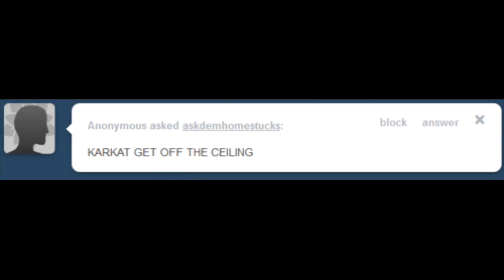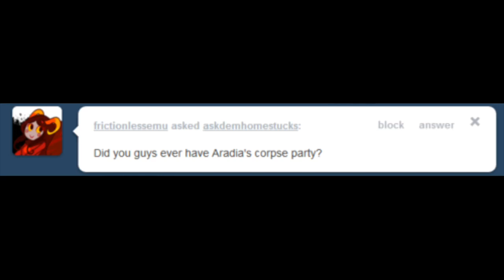Ask Dem Homestucks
HERE YOU GO, ENJOY.
Comic by:
askdemhomestucks.tumblr.com.
Homestuck by:
Andrew Hussie